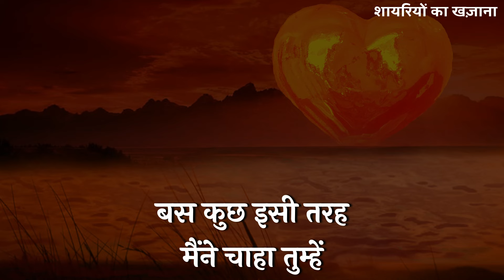दिन का पहला ख्याल और रात की..| Love Shayari In Hindi | दिल छू लेने वाली शायरी | लव शायरी